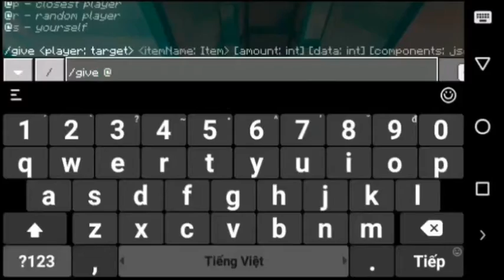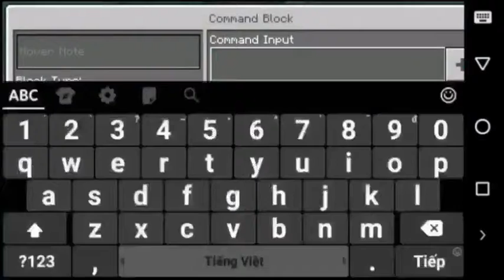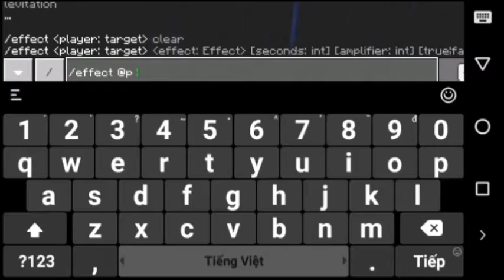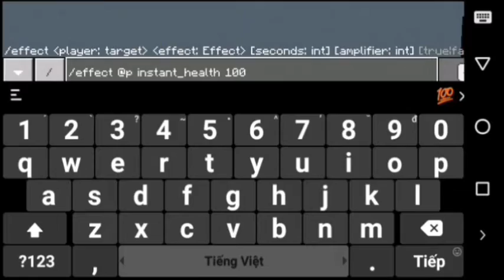[Minecraft]Làm trụ liên quân trong minecraft bắn được